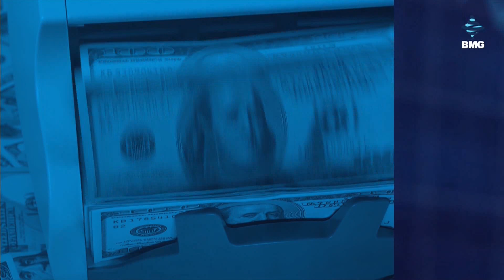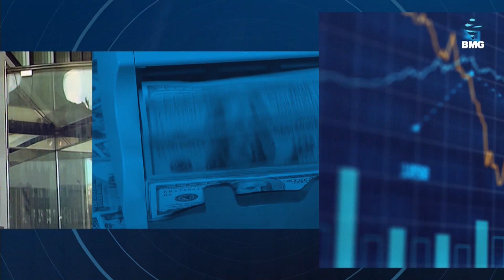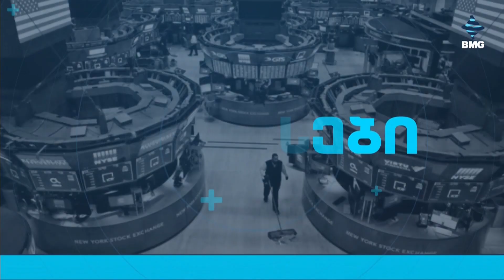საქმისკურსი - 05.09.2024_13:40 - გადაცემა სრულად